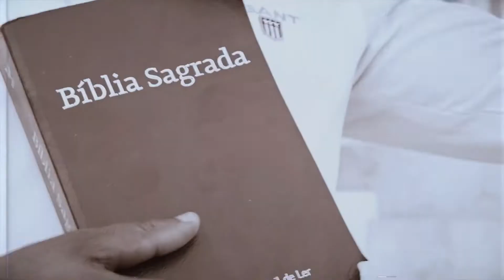Mr Bossa Do Império - Nossa Paz [VÍDEO OFICIAL]